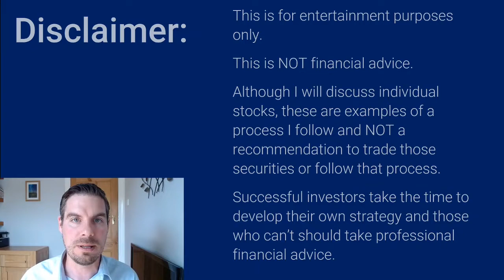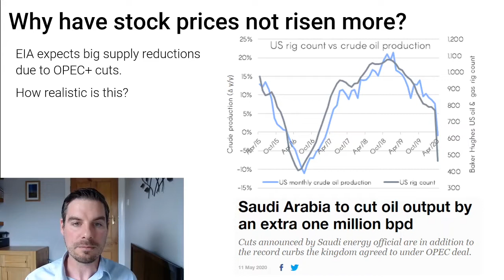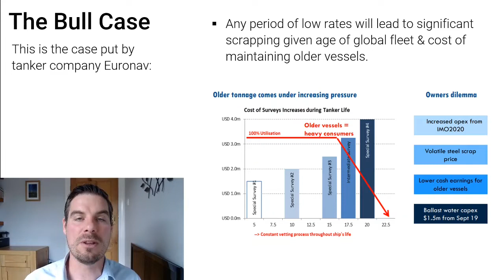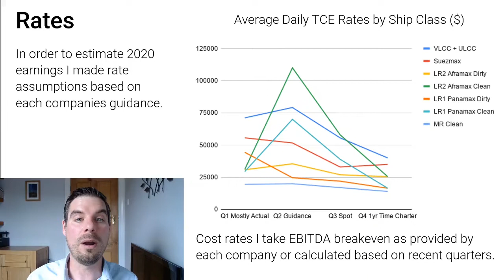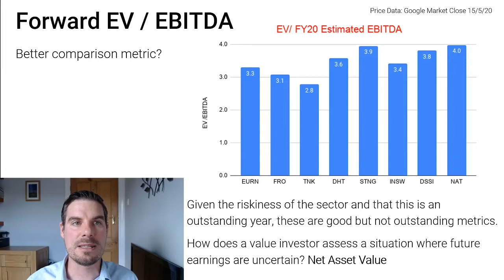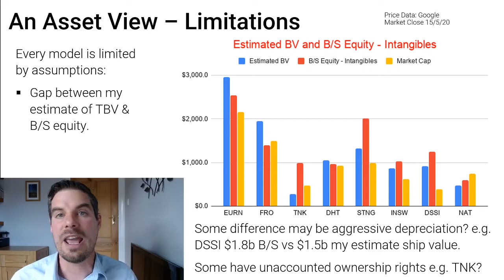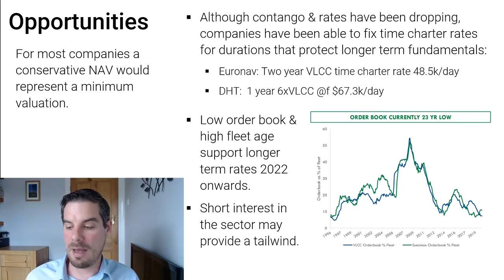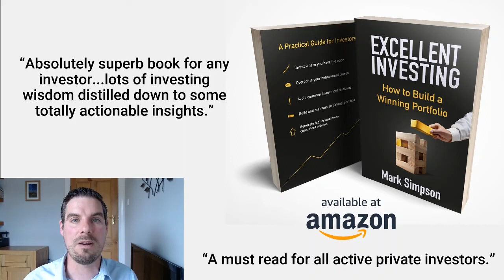Oil Tankers: A Deep Value Perspective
I discuss the bull & bear case for the oil tanker sector and apply a fleet valuation methodology to value some oil tanker stocks and identify investment opportunities in the sector.

00:00  Introduction
10:56  The Bull Case
21:07  The Bear Case
22:52  Valuation Methodology
30:13  Valuations
42:08  Limitations
48:08  Risks & Opportunities
52:30  Conclusions